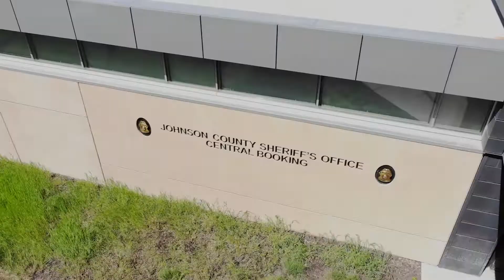DETENTION 101: Episode 9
EPISODE 9 of our "Detention 101" MondayMiniSeries is now out!

Did you know we have NO residency requirement? While we LOVE our County, we allow our deputies to live in surrounding areas if that's what works better for them and their families. Watch this video to learn more.